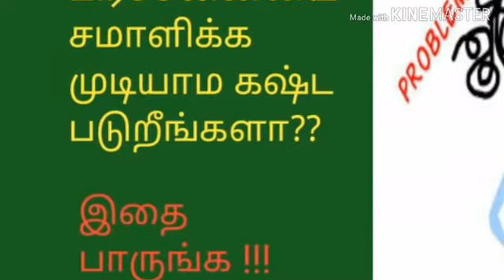பிரச்சனையை சமாளிப்பது எப்படி? / Motivational video in Tamil / How to escape from problems?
How to recover from problems in tamil